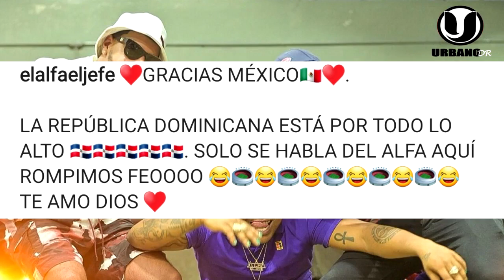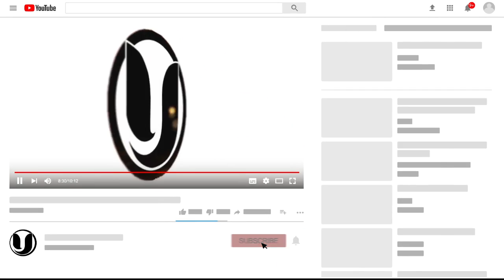¡SE ARM0OO! EL ALFA CORRE PELIGRO EN MÉXICO PORQUE SU EQUIPO DE TRABAJO SIGUE PUBLICANDO EL LOCATION